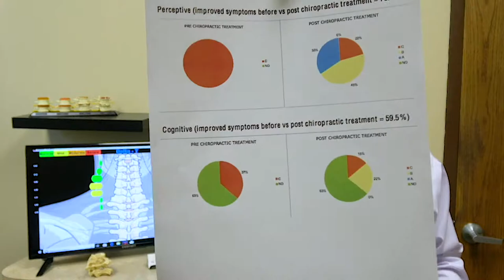Upper Cervical Chiropractic and Multiple Sclerosis - Dr Ray Drury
Hi, I'm Dr. Ray Drury. There are 2.3 million people living with Multiple Sclerosis in the world right now. Every week in the United States alone, there are 200 more cases diagnosed in the United States. 200 a week. It's become a big problem in the US.
 Well, I've got some very exciting news. We recently finished up some research we did in conjunction with Sapienza Medical School in Rome, Italy. We have found some pretty incredible things. We have had great success helping people with Multiple Sclerosis in our office, which actually led to some people coming to the United States to Charlotte, North Carolina, staying in a hotel for three months, and getting checked for a misalignment at the top of their neck for their Multiple Sclerosis.
 They went back and had pretty phenomenal results, good enough results to actually get the attention of their medical doctors back in Italy who reached out to me and said, "Hey, how did this happen? How did these guys come over here better? One guy came over in a wheel chair and went back three months later and was walking without his wheelchair.  How is this happening? We've never seen anything where Multiple Sclerosis actually can be reversed. At best, medicine tries to slow down the degenerative process of Multiple Sclerosis. How could this possibly be that people could actually heal and actually improve and get well?"
 He came over to spend a couple of weeks with me in the office, and I showed him and explained to him what we did, and what was different. We believe what we found was a misalignment at the top of the neck, specifically affecting the brain stem and affecting cerebrospinal fluid flowing from the brain to the body back to the brain. That misalignment at the top of the neck would interfere with all of those things, not just cerebrospinal fluid, but also nerve function from the brain to the body, as well as even venous drainage, or blood drainage from the brain. All of these things slowed down the movement of particles through the body that would allow them to deposit more freely on the brain, which we believe created the spots on the brain and affects the nerve system.
 Anyway, at the end, they basically said, "Hey, let's do some research." I sent a doctor to Rome where we worked on, checked, and corrected 77 patients over a six-week period, all diagnosed with Multiple Sclerosis. All they did (the medical doctors and the hospitals) just did the diagnosis. We did all the care. We checked every patient. We adjusted patients when necessary to make sure that we kept them clear at the top, meaning, making sure, first of all, when they came in to see if they had a misalignment at the top of their neck. Every single of the 77 MS patients did, and we adjusted them and made sure that we removed the pressure at the brain stem so that now everything flowed freely, the nerve system communicated to the body at 100%, and then we checked them periodically over six weeks. The results we came back with blew away the medical doctors. The first time that they had ever seen 100% of the patients improved. All 77 had improvements in just six-week period...